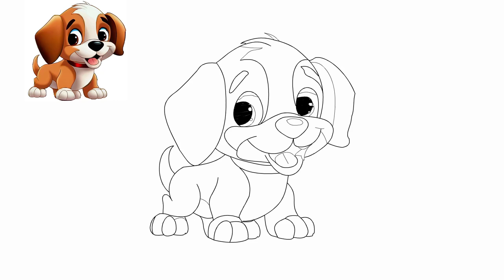How to draw a cartoon puppy step by step, how to draw a gray cat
How to draw a cartoon puppy step by step, how to draw a gray cat, howtodraw, youtubekidssociety @PencilTVHowtodraw
To draw a cartoon puppy step by step, follow these instructions:

Step 1: Draw the Head
- Start with a large oval shape for the puppy's head. This will be the base of the face.
- Add two small ovals on top of the head for the eyes, leaving enough space between them. Inside each oval, draw a smaller circle for the pupils.
- Draw a small triangle or oval below the eyes for the nose.
- Add a curved line under the nose for the mouth, and another smaller curved line inside for the tongue.

Step 2: Add the Ears
- Draw two large floppy ears on either side of the head. The ears should be slightly curved and hang down from the head.
- You can make the ears more expressive by adjusting their size and shape.

Step 3: Draw the Body
- Below the head, draw a smaller oval or rounded rectangle for the puppy's body.
- Connect the body to the head with two short lines for the neck.

Step 4: Draw the Legs
- Draw four short, stubby legs at the bottom of the body. Each leg should be a simple curved line with a small circle or oval at the end for the paws.
- Add tiny ovals or lines on the paws to represent the toes.

Step 5: Add the Tail
- On the back of the body, draw a small curved tail. You can make it fluffy or straight, depending on the breed of the puppy.

- Draw a collar around the puppy's neck, with a small circle for the tag.
- Add some spots, fur lines, or any other details to personalize your cartoon puppy.
- You can also add eyebrows above the eyes for extra expression.

Step 7: Outline and Color
- Outline your drawing with a black pen or marker, and erase any unnecessary sketch lines.
- Color your puppy with shades of brown, white, black, or any other color you like.

Your cartoon puppy is now complete!

To draw a cartoon gray cat step by step, follow these instructions:

- Start with a large circle for the cat's head. This will be the base of the face.
- Add two triangles on top of the head for the ears. The triangles should be slightly rounded at the corners.
- Inside each ear, draw a smaller triangle for the inner ear.

Step 2: Draw the Face
- Draw two large oval shapes inside the head for the eyes. Leave space between them, and add smaller circles inside for the pupils.
- Draw a small, upside-down triangle in the middle of the face for the nose.
- Under the nose, draw a "W" shape for the mouth, with a small line connecting the nose to the mouth.
- Add a few small curved lines above the eyes for the eyebrows.

Step 3: Add Whiskers and Details
- On each side of the face, draw three curved lines extending out from the cheeks for the whiskers.
- Add some small curved lines under the eyes for extra detail.

Step 4: Draw the Body
- Below the head, draw an oval or rounded rectangle for the body. The body should be slightly narrower at the top.
- Draw a small curve at the bottom of the body for the belly.

Step 5: Draw the Legs and Paws
- Draw two short, curved lines at the bottom of the body for the front legs. Add small ovals at the end for the paws.
- Behind the front legs, draw two more curved lines for the hind legs, with small ovals for the back paws.
- Add tiny lines on the paws to represent the toes.

Step 6: Add the Tail
- On one side of the body, draw a long, curved tail. The tail can be straight or have a slight curl at the end.

- Color your cat gray, using different shades for the fur and inner ears. You can also add a pink nose and ear details.

Your cartoon gray cat is now complete!